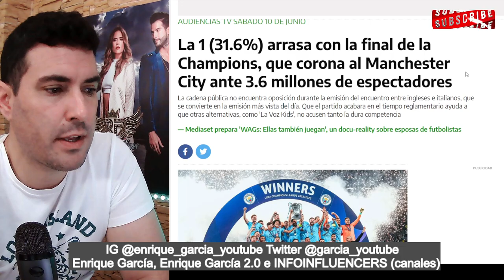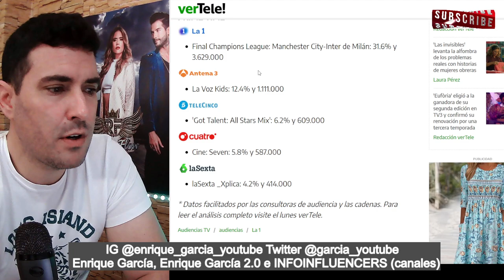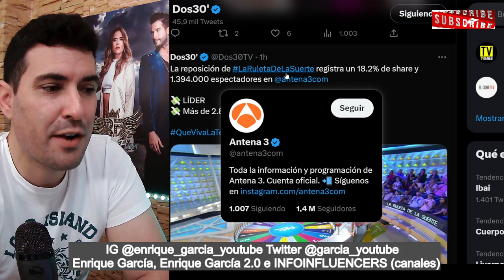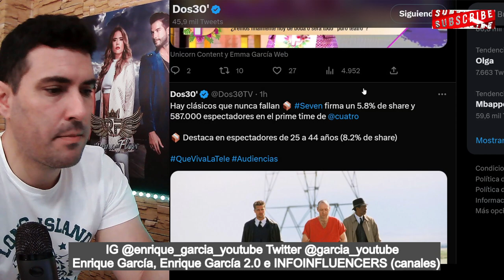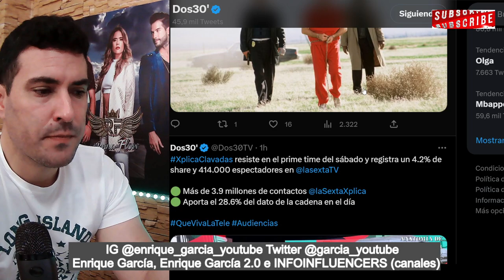MÍNIMO HISTÓRICO para GOT TALENT de Telecinco